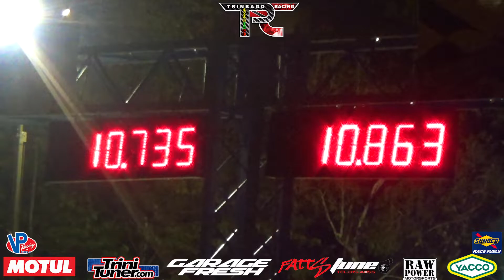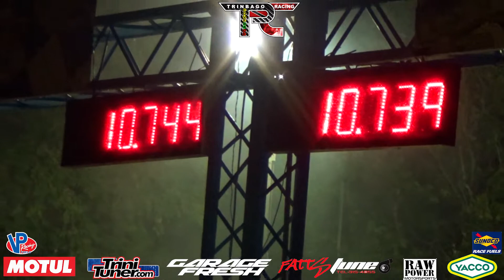Rev Bike @ War Of Wheels Drags 2022